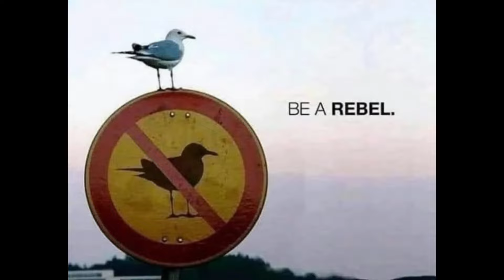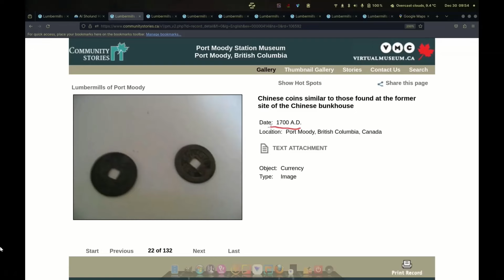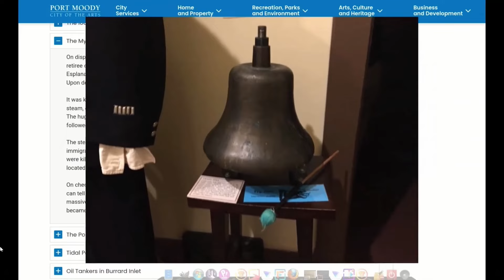Seeing this Melted Cataclysm through others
first video
Shakti Doe
second video